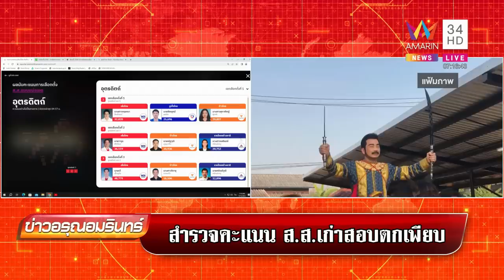"ไอซ์ รักชนก" ล้มยักษ์บางบอน ตระกูล "อยู่บำรุง" ส.ส.งูเห่าสอบตกทุกราย